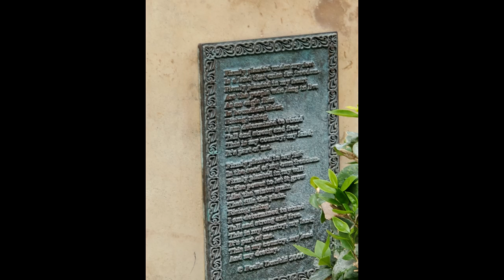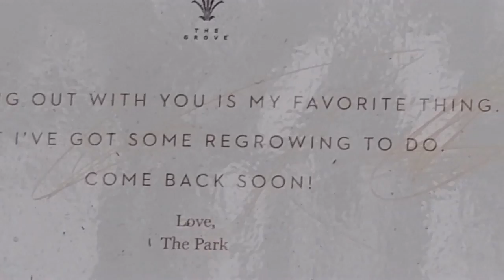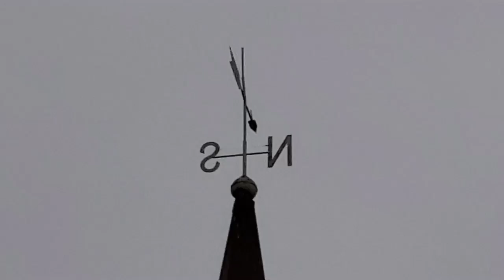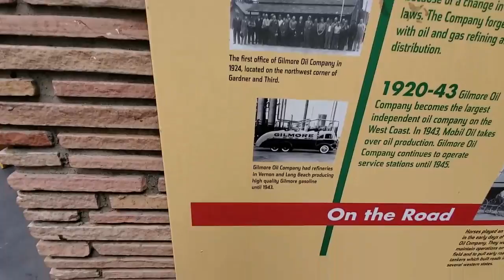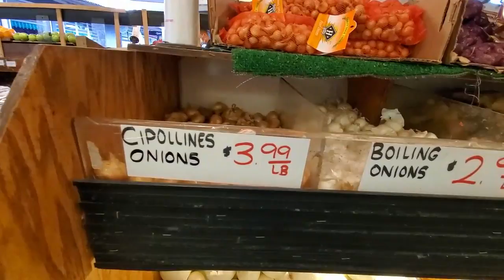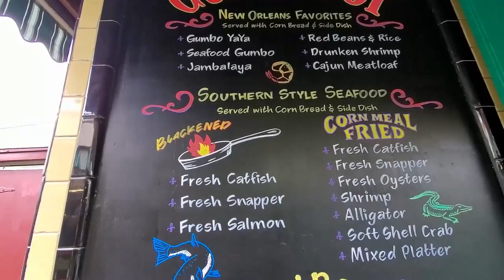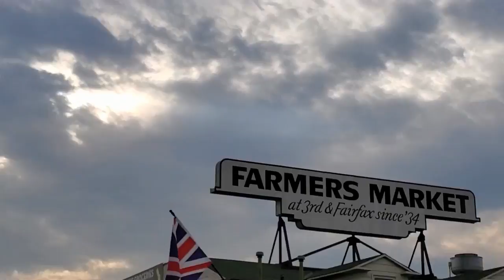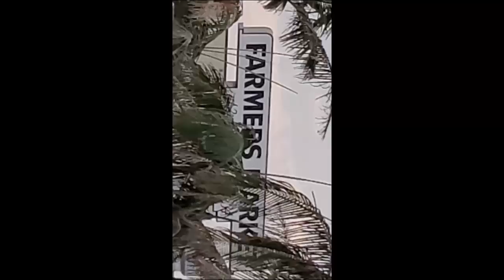The Grove at Farmers Market with Hollywood Early Morning Walk HOLLYWOOD HAPPENINGS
#1,108    HOLLYWOOD HAPPENINGS